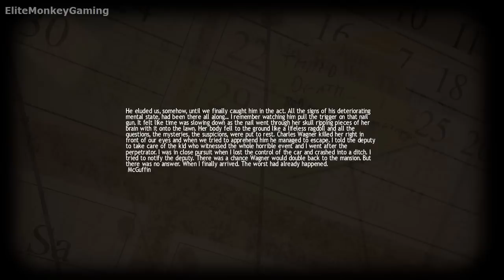Lucius - Playthrough Part 14 - American Schizophrenic [No commentary] [HD PC]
Chapter 16 - American Schizophrenic
Chapter 17